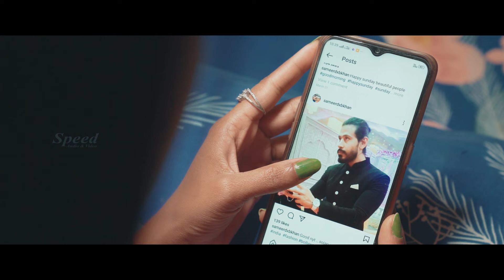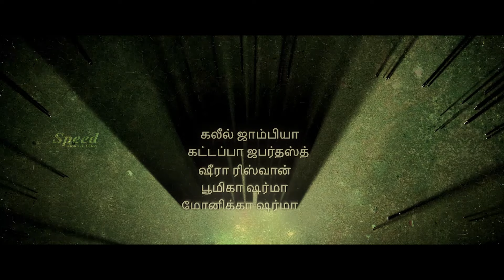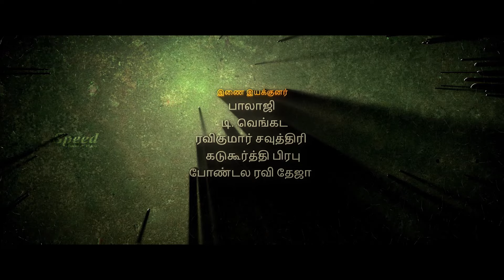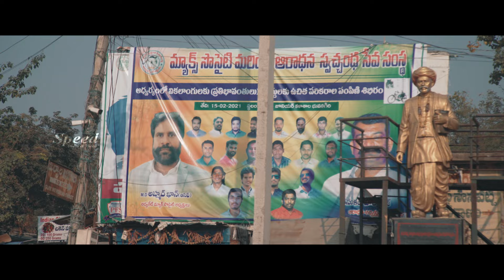Romantic Tamil Action Movie | Feroz Khan | Sana Khan | Ashwariya | You Are My Hero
Watch You Are My Hero Tamil Full Movie on  @tamilnewrelease
Starring Feroz Khan, Sana Khan, Samhita Vinya, Ashwariya, Khaleel Jambiya, Milind Gunaji and others. Produced by A.T Krishnan and Directed by Sher.